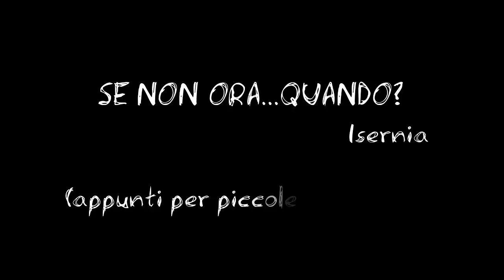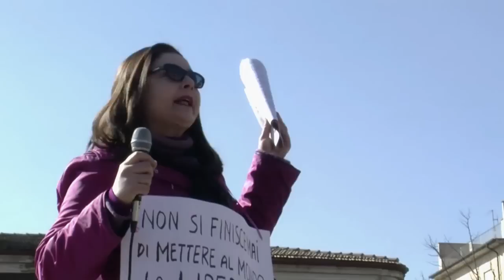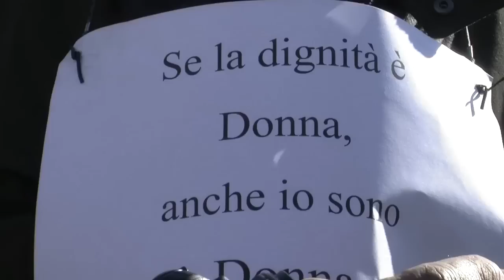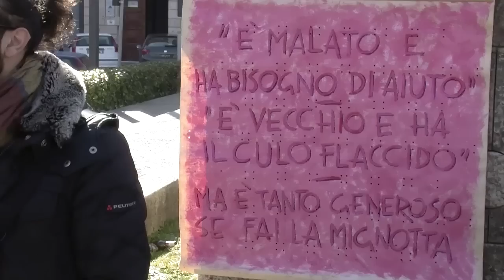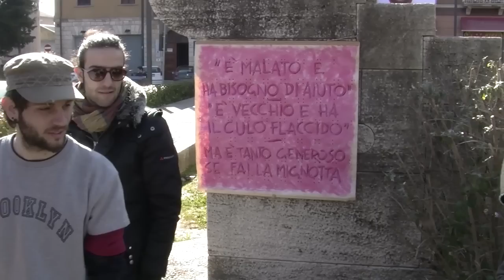se non ora ...quando? Isernia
appunti per piccole rivoluzioni
un documentario di Daniele Di Sturco sulla manifestazione del 13 febbraio ad Isernia.